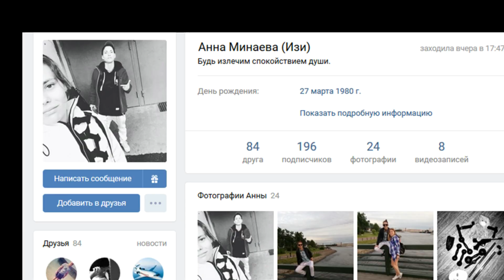Такая ли Изольда Никифорова честная? Изольда Никифорова Вконтакте. Пацанки 4 сезон 17 серия.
Такая ли Изольда Никифорова честная? Изольда Никифорова Вконтакте. Пацанки 4 сезон 17 серия. Пацанки 4 сезон 17 выпуск.

Канал о таких шоу, как ПАЦАНКИ, ХОЛОСТЯК, ХУЛИГАНЫ...